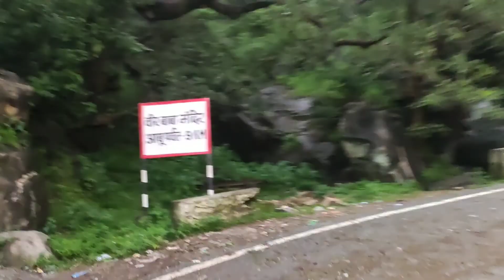Amazing beauty in monson at MOUNT ABU Part-2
amazing beauty in monson at going mount abu
nature beauty
rajasthan tourism
gujrat tourism
mount abu